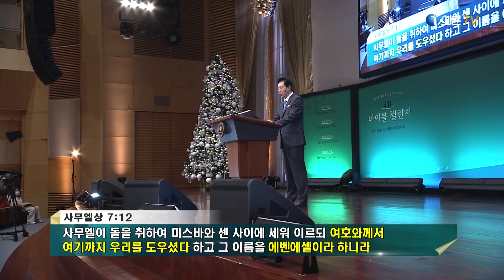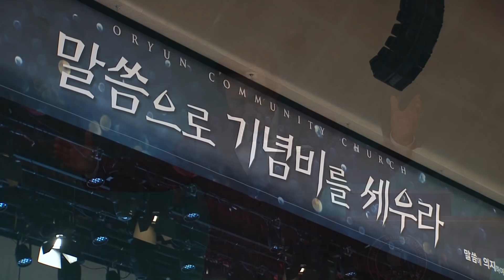[오륜교회 김은호 목사 주일설교] 에벤에셀의 축복을 누리라 2021-01-24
제목 : 에벤에셀의 축복을 누리라 - 김은호 목사

[본문]
12 사무엘이 돌을 취하여 미스바와 센 사이에 세워 이르되 여호와께서 여기까지 우리를 도우셨다 하고 그 이름을 에벤에셀 이라 하니라
13 이에 블레셋 사람들이 굴복하여 다시는 이스라엘 지역 안에 들어오지 못하였으며 여호와의 손이 사무엘이 사는 날 동안에 블레셋 사람을 막으시매
14 블레셋 사람들이 이스라엘에게서 빼앗았던 성읍이 에그론부터 가드까지 이스라엘에게 회복되니 이스라엘이 그 사방 지역을 블레셋 사람들의 손에서 도로 찾았고 또 이스라엘과 아모리 사람 사이에 평화가 있었더라
15 사무엘이 사는 날 동안에 이스라엘을 다스렸으되
16 해마다 벧엘과 길갈과 미스바로 순회하여 그 모든 곳에서 이스라엘을 다스렸고
17 라마로 돌아왔으니 이는 거기에 자기 집이 있음이니라 거기서도 이스라엘을 다스렸으며 또 거기에 여호와를 위하여 제단을 쌓았더라

* 한국어 자막 서비스가 제공됩니다. [톱니바퀴(설정) - 자막 - 한국어 선택]

주일 2부 : 7:55 ~ 9:15
주일 3부 : 9:55 ~ 11:15
주일 4부  : 11:55 ~ 13:15
주일 5부  : 13:55 ~ 15:20
주일 6부  : 15:55 ~ 17:20

수요 오전 : 10:50 ~ 12:20
수요 저녁 : 19:20 ~ 20:50

금요 예배 : 20:20 ~ 23:00